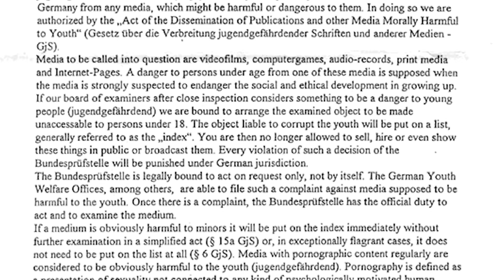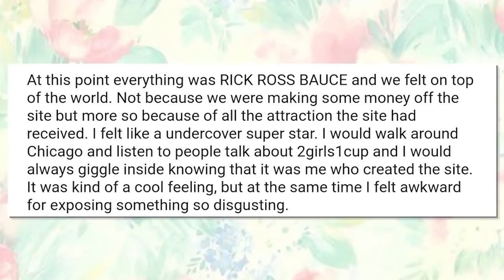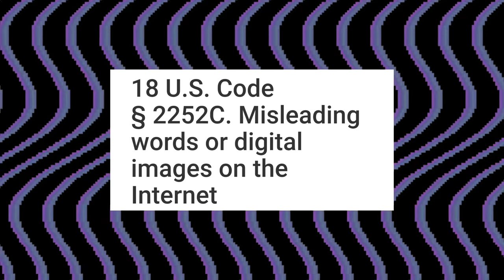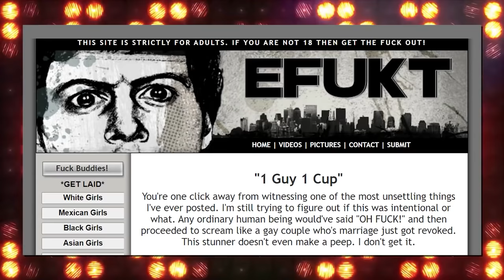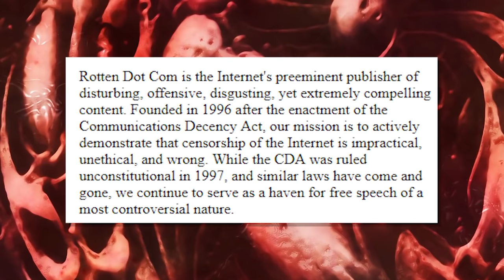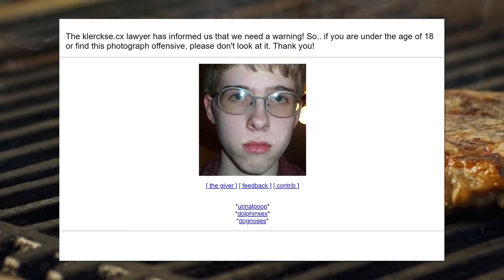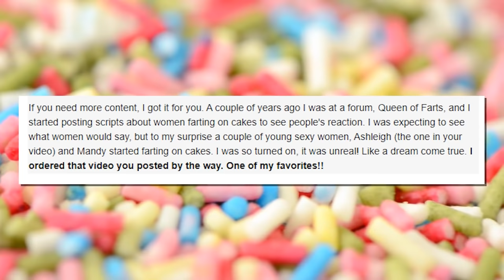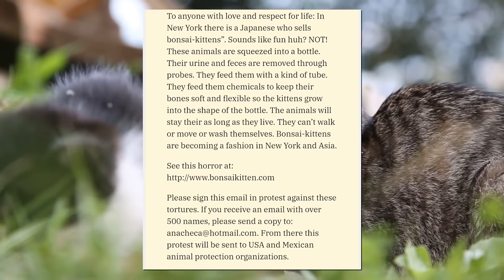Tales From the Internet Shock Site Mega Compilation (2 Hours)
to get a 2-year plan at a huge discount plus 4 months free. It’s risk free with Nord’s 30 day money-back guarantee!

2 Hours of Classic Shock Site Backstories!

Intro 0:00-0:10
BME 0:10-11:53
2Girls 11:53-26:05
NORD VPN 26:05-26:45
Goats 26:45-40:32
Jarman 40:32-54:01
Rotten 54:01-1:07:19
Meatspin 1:07:19-1:16:05
Cakefarts 1:16:05-1:29:22
Bonsai Kitten 1:29:22-1:40:30
Dolphins 1:40:30-1:58:20

Get Your New PC at metapcs.com CODE: WHANG

❄️Evan Alpaugh
🌞Paulo Cardoso Mendonça
🦏Bryton Guernsey
🐈Danielle Thomas
🍟Skylar Usagi
🐼FreakVenDor
🦊Numou the Impfox
🐯dorium
🐰Bibi
👻Marty Araragi
🧅Christopher (tofonion) Hale
🐹Eileen
👹Yaelzebub
👽MrSaturn
🕵️‍♂️Dylan Yousonofabidge Nelson
🧛‍♀️Ian Larrea
🧑🏻alex-chan (●´ω｀●)
💀The Homicidal Homemaker
🦔Matthew Grey
🌬Anniefeatherw8
🐞Danielle Gormley
🐊Trevor Jones
🦈BeastonMode84
🐢John Greenfield
🐌Adrian Gorman
🚗Luke Bradstreet
👻Shelby Gloom
🍵Kris_tea_P_if_er
🐻Mike Lang
📐Mathwontmissyou
🥴HurpDurpington
👨‍⚕️ALegitDoctor
😡Negativity Only Please
🥤TUPPERWAVE
⚔️Sir Toni